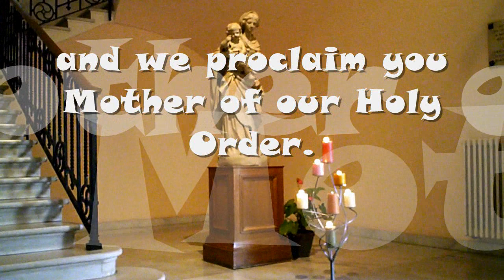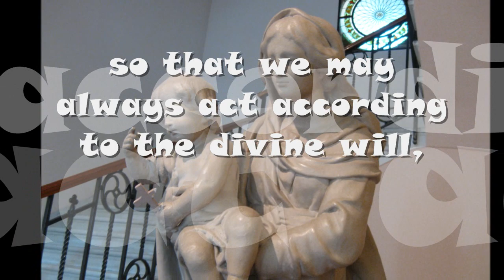Our Lady of Consolation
The statue of Our Lady of Consolation was erected in 1647 at the Ursuline Monastery at Beaugency.

In 1792, a band of revolutionaries tried to destroy it, but they could not remove it. A man in the service of the monastery carried it easily to safety.

After 32 years, May 2, 1824, the statue of the Virgin came to the monastery of the Ursulines at Beaugency. She became famous through many miracles.
Several cures have been attributed to the intercession of Our Lady of Consolation.

In 1897_: The Annals note that the altar of the statue of Our Lady of Consolation was embellished by the brush of Sister Mary Ursula Ledóchowska from Krakow. (canonized in 2003) Sister Mary Ursula Ledóchowska of Krakow came to study French at Beaugency in 1896 and was a member of the community for a year.
"This good Sister Marie-Ursule, a fine painter, left traces of her talent on Our Lady of Consolation and in the Choir. The paintings of the altar of Our Lady of Consolation are an acknowledgment of the debt to our good Heavenly Mother, who healed our good Mother Ursula"

In July 1904, the French Parliament passed a law against teaching congregations, so the community decided to send the statue to Rome.

The statue was then installed in the Novitiate of Villa Maria and then at 34 Via Nomentana; it was finally transported to 236 Via Nomentana and placed where we see it today.

She is venerated by the whole Institute.
The feast of Our Lady of Consolation is celebrated on September 4.

O Blessed Lady of Consolation, humbly prostrated at your feet, we worship and we proclaim you Mother of our Holy Order. Be our consolation in our present afflictions, our help in the midst of all our difficulties and our guide in the way of perfection so that we may always act according to the divine will, to the greater glory of God and for the salvation of souls. O Mary! Mother of Consolation, protect our holy Order, recommend all our needs to your beloved Son, and fortify us with your holy blessing:
Nos cum prole pia benedicat Virgo Maria. Amen.